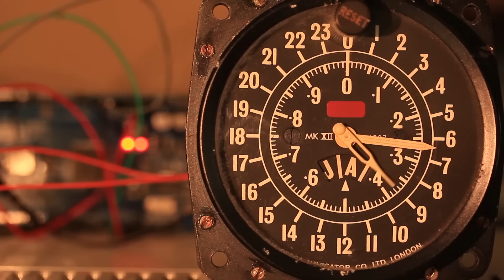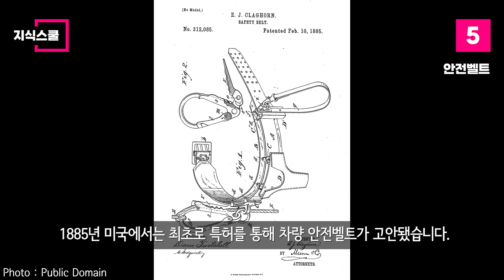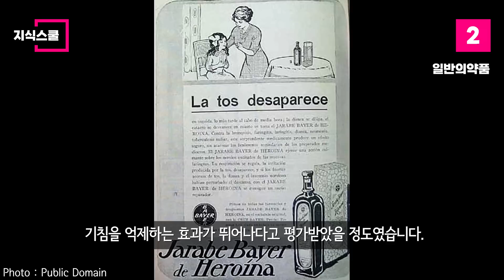지금은 이상하지만 과거엔 당연하게 행해졌던 것 Top 10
지금은 이상하지만 과거에는 당연하게 행해졌던 일상적인 것들이 있다.
이를 알아보자.